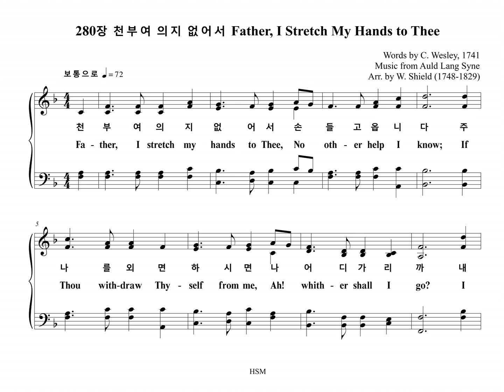280장 천부여 의지 없어서 Father, I Stretch My Hands to Thee (Chorus Part)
280장 "천부여 의지 없어서 AULD LANG SYNE" Chorus Part 입니다.

1. 천부여 의지 없어서 손들고 옵니다
주 나를 외면하시면 나 어디 가리까
내 죄를 씻기 위하여 피 흘려 주시니
곧 회개하는 맘으로 주 앞에 옵니다

2. 전부터 계신 주께서 영 죽을 죄인을
보혈로 구해 주시니 그 사랑 한없네

3. 나 예수 의지함으로 큰 권능 받아서
주님께 구한 모든 것 늘 얻겠습니다
아멘

1. Fa-ther, I stretch my hands to Thee,
No oth-er help I know;
If Thou with-draw Thy-self from me,
Ah! whith-er shall I go?
I do be-lieve, I now be-lieve,
That Je-sus died for me,
And that He shed His pre-cious blood
From sin to set me free.

2. What did Thine on-ly Son en-dure,
Be-fore I drew my breath!
What pain, what la-bour, to se-cure
My soul from end-less death!

3. O Jesus, could I this be-lieve
I now should feel Thy pow-er,
And all my wants Thou wouldst re-lieve,
In this ac-cept-ed hour.
A-men.